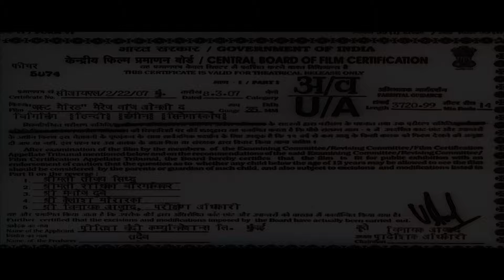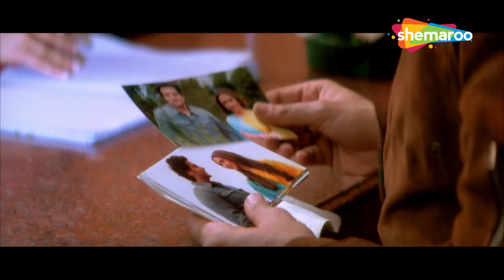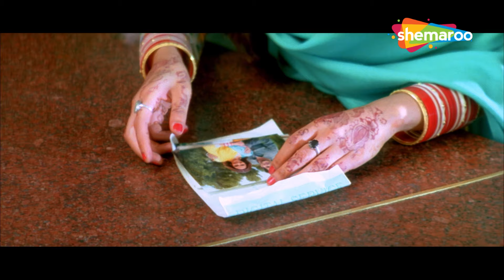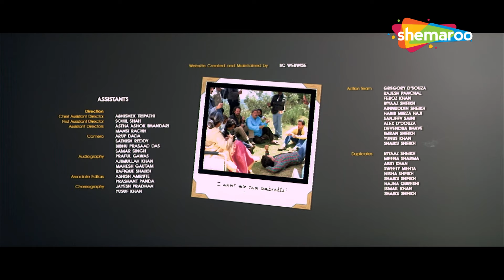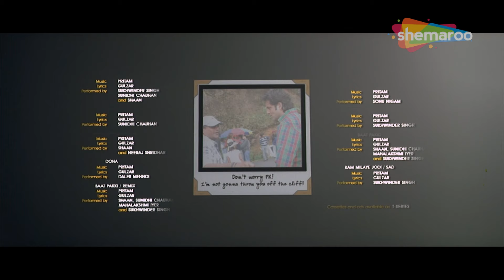Bollywood Hindi Movie | Just Married | Fardeen Khan, Esha Deol, Mukul Dev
Presenting Bollywood Movies Full Movie (Hindi Movie, Bollywood Full HD Hindi Movie, Bollywood Movies) "JUST MARRIED" Starring : Fardeen Khan, Esha Deol, Mukul Dev, Eijaz Khan, Kirron Kher, Rohit Roy, Satish Shah, Yashpal Sharma, Sadiya Siddiqui, Neelima Azim, Kiran Karmarkar & Others